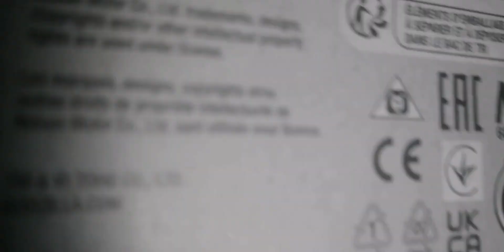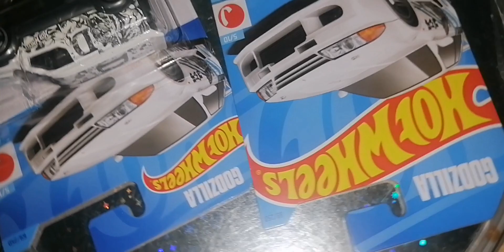Hot wheels nissan skyline godzilla team & rare mistake godzilla card in transit casting